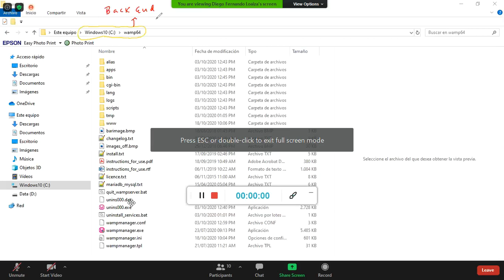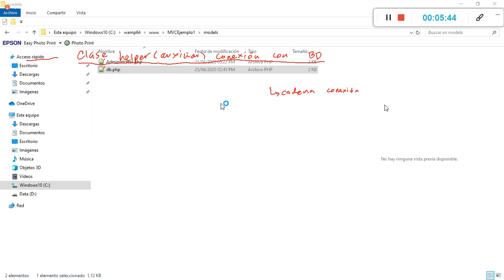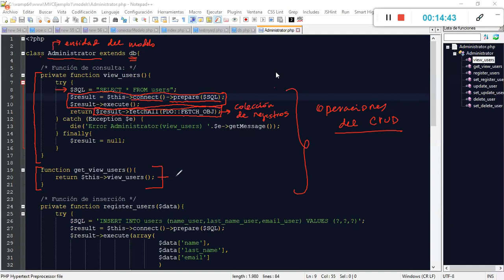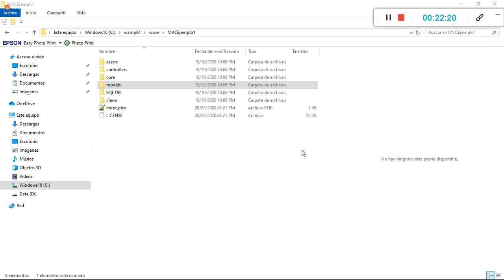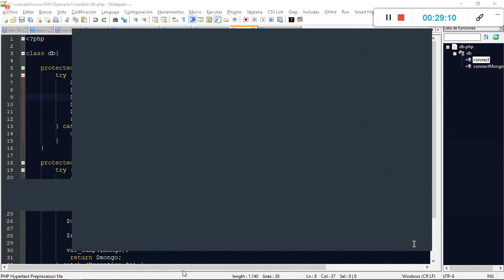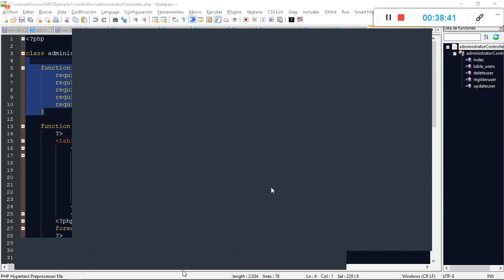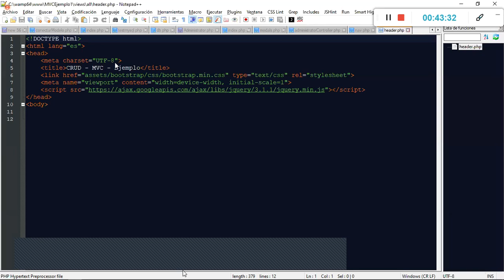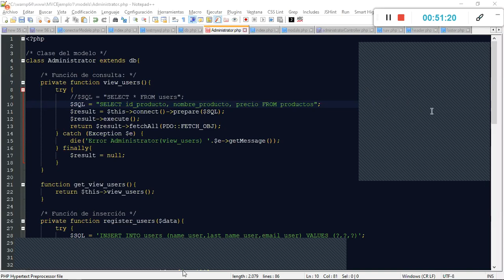Programación Orientada a la web -- Patrón Arquitectural MVC #1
Clase virtual de la USC, en este caso hablando sobre el patrón arquitectural MVC en PHP, como trabaja este patrón y como es la forma correcta de implementarlo a nuestros proyectos.